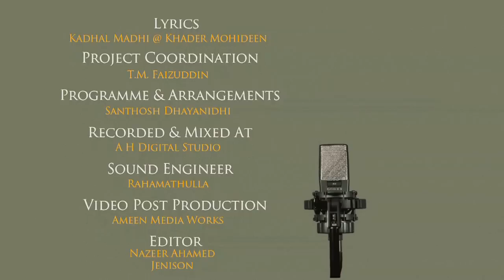Ya Allah (Tamil) HD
Sung and Performed By Amina Rafiq
Music And Directed By Fathima Rafiq
Produced By Kareema Begum